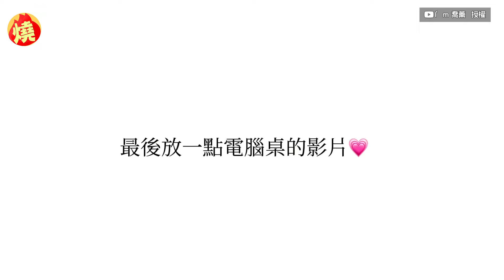16歲正妹開箱台北獨居套房 改造巧思曝光網讚翻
透過簡單的小改造、巧思，可以使租屋空間氛圍改變，讓自己的日常生活更加的舒適愉快。近期16歲的YouTuber喬薰，開箱她獨自居住台北套房，浴室為乾濕分離的設計，房間內還有一個小型廚房，附有流理台、抽油煙機與電磁爐，一旁則擺著她的電腦及床鋪，在電腦旁還設置了許多燈飾，只要關掉主要燈源，整個空間的氛圍就會瞬間變得截然不同，同時也介紹，這間套房的房租，都是自己支付的，而她也很喜歡這間房屋，當坐在椅子上時，就能將整個家一覽無疑，非常有安全感，網友們也都留言，讚嘆她在房間氣氛設計的巧思。